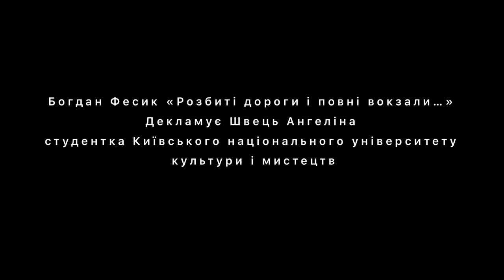Ангеліна Швець "Розбиті дороги" | "Діти майбутнього - 2022"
Онлайн-конкурс молодих талантів "Діти майбутнього - 2022"

Номінація

Ангеліна Швець
"Розбиті дороги"
Вікова категорія: студенти

Підготувала - Овчаренко Ірина Петрівна, учитель української мови та літератури Карлівського ліцею імені Ніни Герасименко, вища категорія, звання "старший учитель"

Заклад - Київський національний університет культури і мистецтв

* Родини Бурбак.